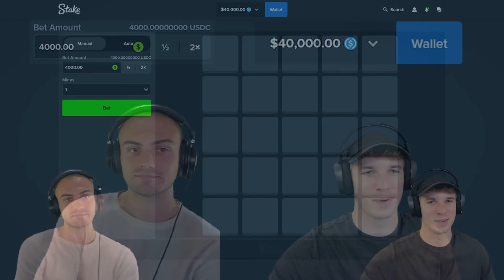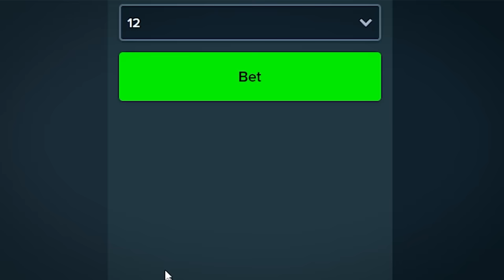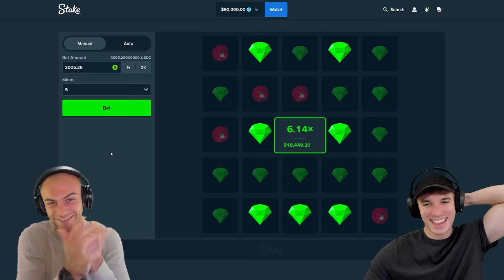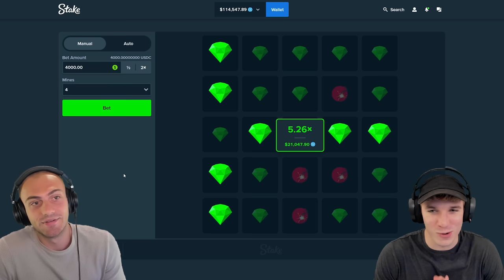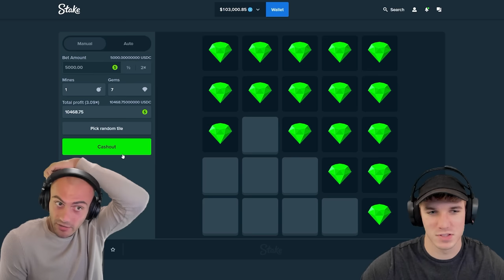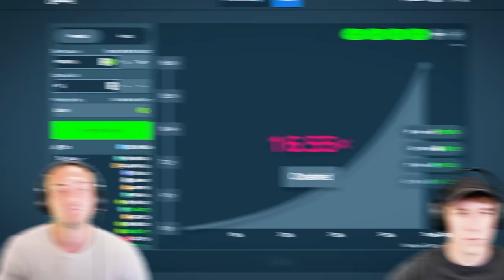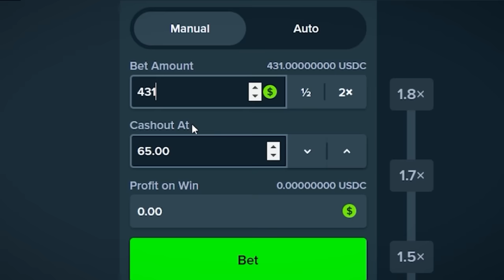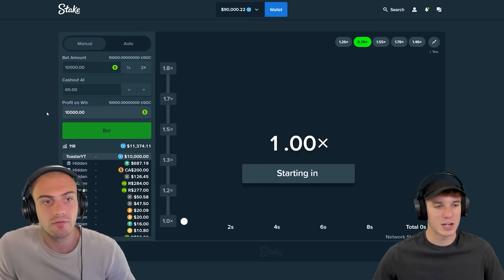$20,000+ WITH ONE CLICK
today we're on mines with a insane run. we also played some crash in this video! i hope you guys like that we brought back mines and crash, we might play it more if this video does well so make sure you drop a like and comment!